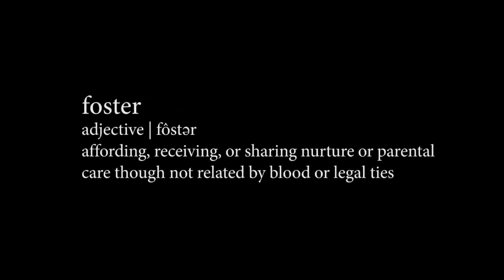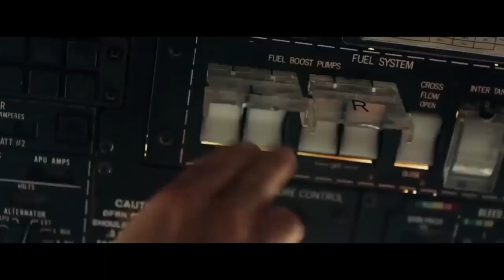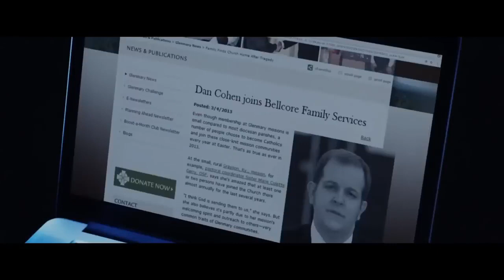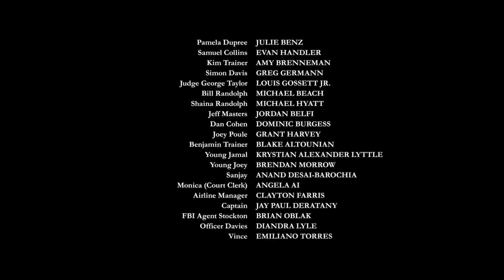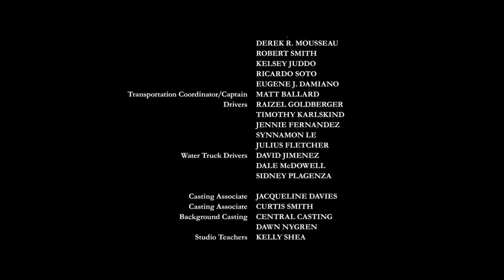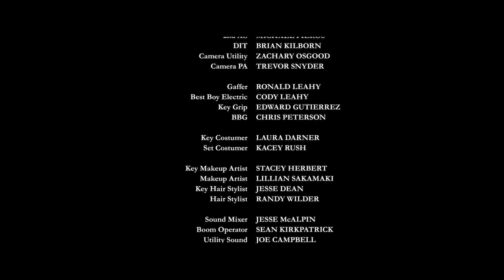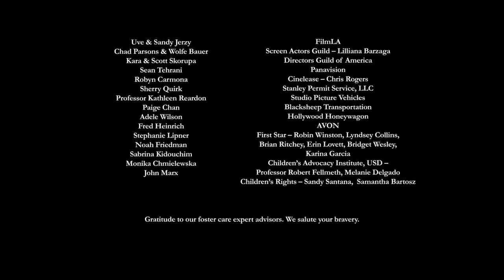NEW!!! COLORADO - Action Movie 2023 🎬 full movie english Action Movies 2023 POWERFUL HD